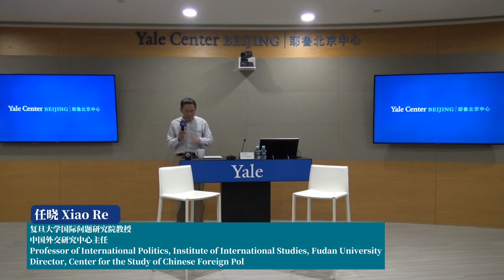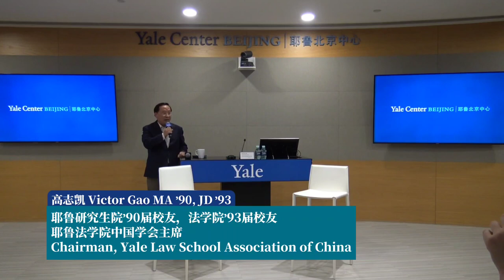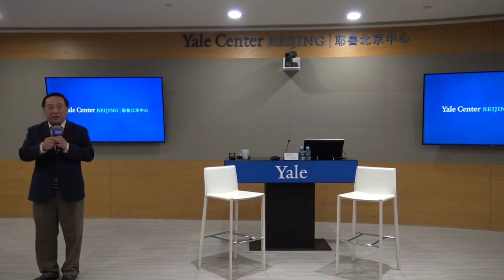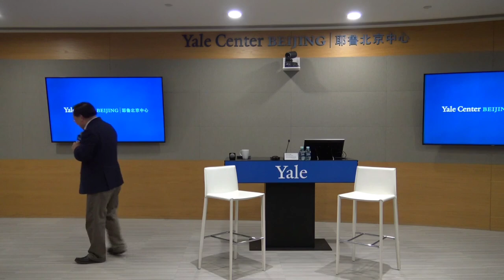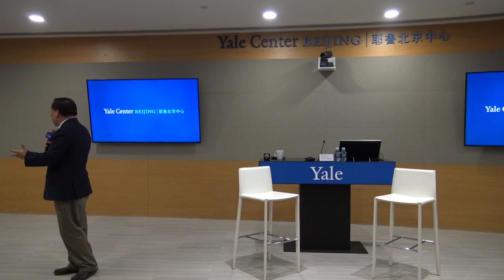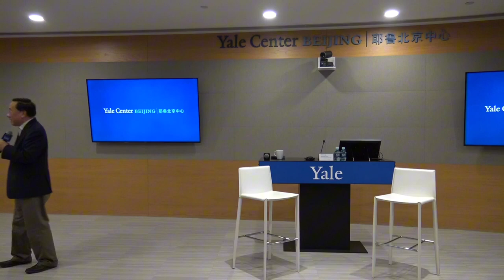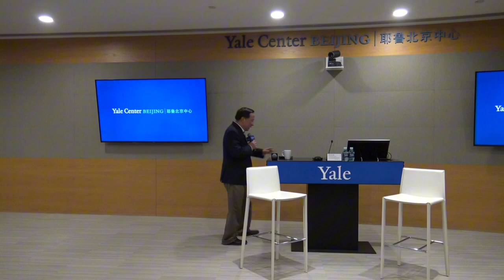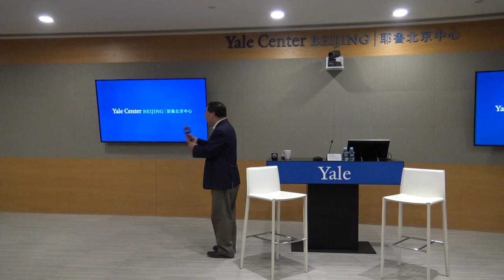20230830 Panel Discussion on "Whither U.S.-China Relations? "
Over the past 44 years since the establishment of diplomatic relations between China and the United States, the two countries have faced numerous challenges and opportunities. On August 30th, Professor Xiao Ren at Fudan University and Chairman Victor Gao MA '90, JD '93, of the Yale Law Association of China had been guests at Yale Center Beijing to discuss the question, "Whither U.S.-China Relations?"